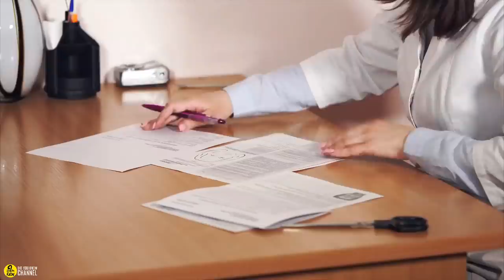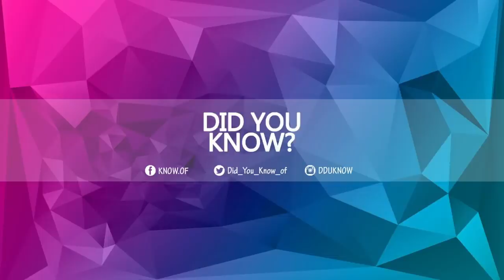This Man Wakes Up From A 12-Year Coma, What He Said Shocked All The World !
A Man Wakes Up From A 12-Year Coma, What He Said Shocked Everybody
When you think about the word scary, the first thing that comes to your mind might be seeing a ghost or an apparition that haunts you in a dark night, yet whether you believe that or not, such things are relatively rare, and only a few people reported such incidents. But what about something even scarier that might happen to anyone of us at anytime without an initial warning, and that’s falling into a coma. Coma is a condition in which the human body stops reacting and loses all forms of consciousness, a long deep sleep where the patient is stuck in between two worlds yet belonging to none. Some people have been in a state of coma for years laying on a bed attached to life support machines waiting for the moment they make it to the other side and be relieved of their ordeal, yet there are many stories of people doing the complete opposite of that and making what can only be called a miraculous return. Today’s stories are about those exceptional heroes, but before we start, make sure to subscribe if you haven't, and hit that notification bell so that you won't miss ANY new stories!